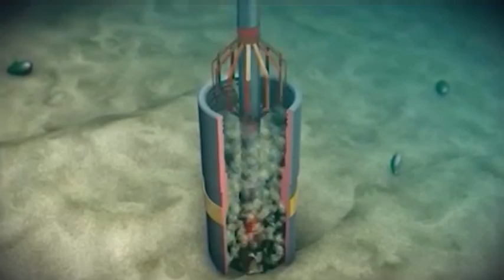Τουρκική φρεγάτα παρενόχλησε σκάφη του γεωτρύπανου των ENI – TOTAL